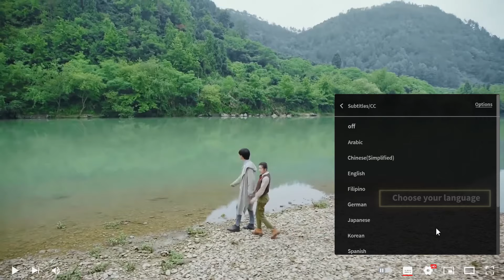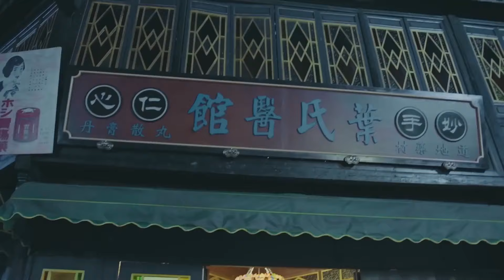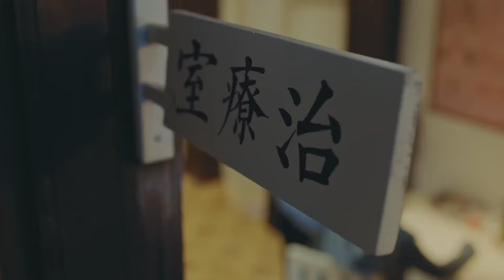💘11-2 好浪漫！星尘带赵露思飞天，还撒花瓣向她告白😆| 【青囊传 Prodigy Healer】赵露思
剧名（Drama Name):【青囊传  Prodigy Healer】神木族少年木星尘医药世家之女叶云裳的爱恨纠葛